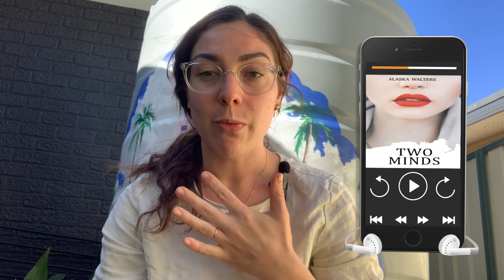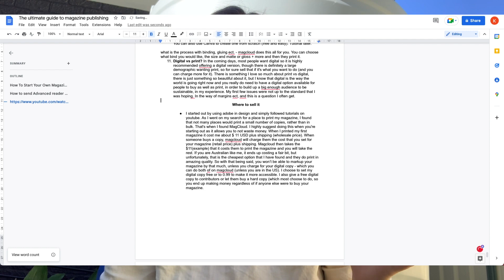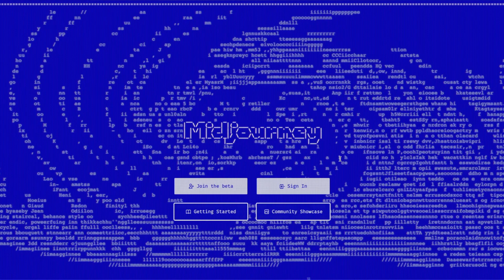Using AI to create book covers